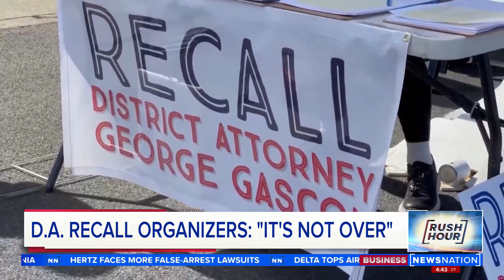Gascon critics say "it's not over" after failure to recall him | Rush Hour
Critics of Los Angeles County District Attorney George Gascon reaffirmed his commitment to reforming L.A.'s criminal justice system after a failed effort to recall him. Those organizing the recall say he should not be taking a victory lap.